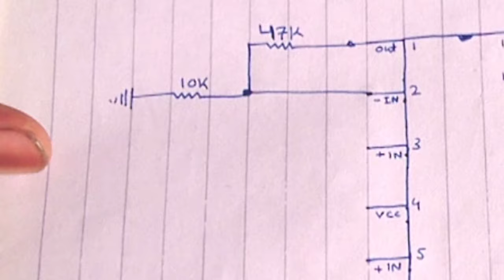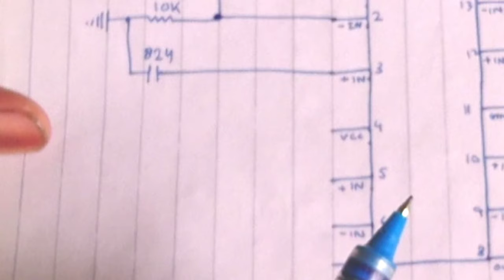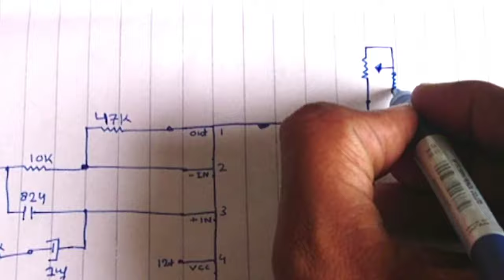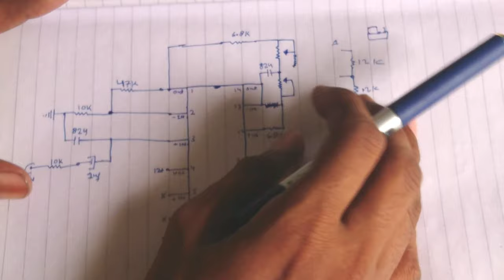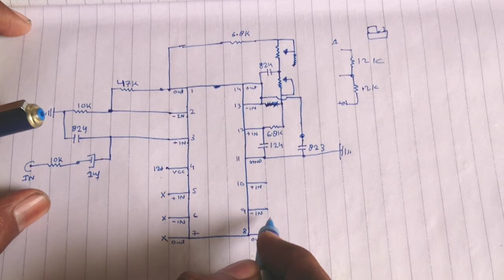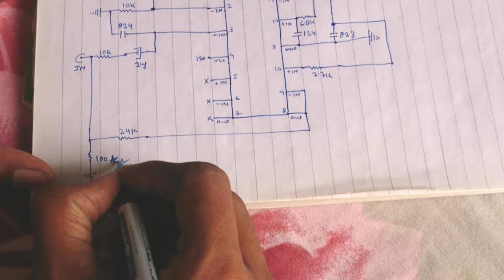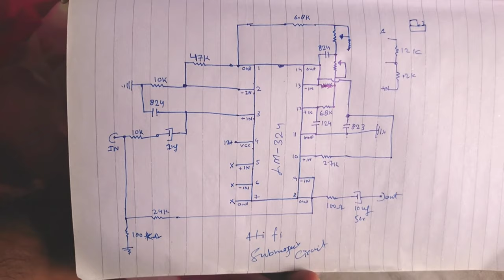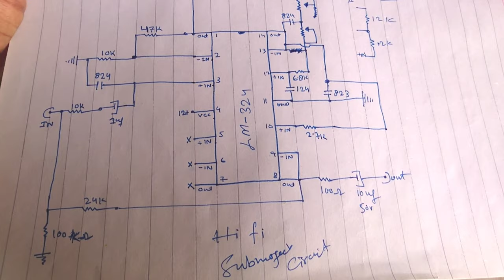LM324N Low pass filter -Hi Quality Bass Circuit Diagram - Single Power Supply - New Generation 123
LM324N

The LM324 series are low−cost, quad operational amplifiers with
true differential inputs. They have several distinct advantages over
standard operational amplifier types in single supply applications. The
quad amplifier can operate at supply voltages as low as 3.0 V or as
high as 32 V with quiescent currents about one−fifth of those
associated with the MC1741 (on a per amplifier basis). The common
mode input range includes the negative supply, thereby eliminating the
necessity for external biasing components in many applications. The
output voltage range also includes the negative power supply voltage.
Features
• Short Circuited Protected Outputs
• True Differential Input Stage
• Single Supply Operation: 3.0 V to 32 V
• Low Input Bias Currents: 100 nA Maximum (LM324A)
• Four Amplifiers Per Package
• Internally Compensated
• Common Mode Range Extends to Negative Supply
• Industry Standard Pinouts
• ESD Clamps on the Inputs Increase Ruggedness without Affecting
Device Operation
• NCV Prefix for Automotive and Other Applications Requiring
Unique Site and Control Change Requirements; AEC−Q100
Qualified and PPAP Capable
• These Devices are Pb−Free, Halogen Free/BFR Free and are RoHS
Compliant

1 Introduction
There have been many excellent collections of op-amp circuits in the past, but all of them focus
exclusively on split-supply circuits. Many times, the designer who has to operate a circuit from a
single supply does not know how to do the conversion.
Single-supply operation requires a little more care than split-supply circuits. The designer should
read and understand this introductory material.
1.1 Split Supply vs Single Supply
All op amps have two power pins. In most cases, they are labeled VCC+ and VCC-, but sometimes
they are labeled VCC and GND. This is an attempt on the part of the data sheet author to
categorize the part as a split-supply or single-supply part. However, it does not mean that the op
amp has to be operated that way— it may or may not be able to operate from different voltage
rails. Consult the data sheet for the op amp, especially the absolute maximum ratings and
voltage-swing specifications, before operating at anything other than the recommended
power-supply voltage(s).
Most analog designers know how to use op amps with a split power supply. As shown in the left
half of Figure 1, a split power supply consists of a positive supply and an equal and opposite
negative supply. The most common values are ±15 V, but ±12 V and ±5 V are also used. The
input and output voltages are referenced to ground, and swing both positive and negative to a
limit of VOM±, the maximum peak-output voltage swing.
A single-supply circuit (right side of Figure 1) connects the op-amp power pins to a positive
voltage and ground. The positive voltage is connected to VCC+, and ground is connected to VCC or GND. A virtual ground, halfway between the positive supply voltage and ground, is the
reference for the input and output voltages. The voltage swings above and below this virtual
ground to the limit of VOM±. Some newer op amps have different high- and low-voltage rails,
which are specified in data sheets as VOH and VOL, respectively. It is important to note that there
are very few cases when the designer has the liberty to reference the input and output to the
virtual ground. In most cases, the input and output will be referenced to system ground, and the
designer must use decoupling capacitors to isolate the dc potential of the virtual ground from the
input and output A common value for single supplies is 5 V, but voltage rails are getting lower, with 3 V and even
lower voltages becoming common. Because of this, single-supply op amps are often rail-to-rail
devices, which avoids losing dynamic range. Rail-to-rail may or may not apply to both the input
and output stages. Be aware that even though a device might be specified as rail-to-rail, some specifications can degrade close to the rails. Be sure to consult the data sheet for complete
specifications on both the inputs and outputs. It is the designer’s obligation to ensure that the
voltage rails of the op amp do not degrade the system specifications.

COMPONENT LIST:
RESISTOR,
47K, 10K, 22K, 2.7K, 24K, 100OHMS,
N-P CAPACITOR,
824, 823, 124,
E-L CAPACITOR,
1MFD, 10MFD

I hope you all fine, This is an electronic channel.  Where things related to audio and electronic are discussed. For those who are fond of electronics - this channel is for them. Here the method of repairing electronic audio is taught by making a schematic diagram of a branded system. NEW GENERATION 123